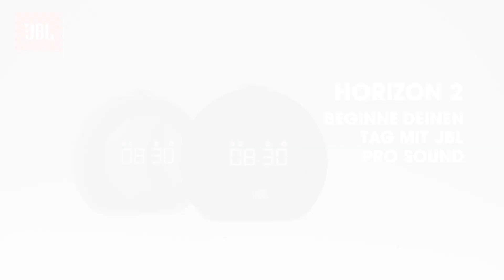JBL | Horizon 2 | Bluetooth-Radiowecker mit DAB/DAB+/UKW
Beginne deinen Tag mit JBL Pro Sound.
Lass   dich   von   JBL   Pro   Sound   wecken.   Mit   seinem   markanten   runden   Design,   LED-Umgebungsbeleuchtung und DAB/DAB+/UKW-Radio rundet der JBL Horizon 2 dein Schlafzimmer ab. Ein großes LCD-Display zeigt die Uhrzeit, Weckeinstellungen und Radioinformationen deutlich an, während der stylische Stoffbezug perfekt mit jeder Inneneinrichtung harmoniert. Du hast die Wahl zwischen einer Reihe von Wecktönen oder deinen Lieblingssendern über DAB, DAB+ oder UKW.  Mit  dem  benutzerfreundlichen  Drehknopf  lassen  sich  die  Weckzeit,  Schlummerfunktion,  Lautstärke   und   die   Umgebungsbeleuchtung   anpassen   bzw.   ein-   und   ausschalten.   Der   JBL Horizon 2 mit zwei praktischen USB-Ports zum Aufladen von Geräten ist einfach perfekt für deinen Nachttisch